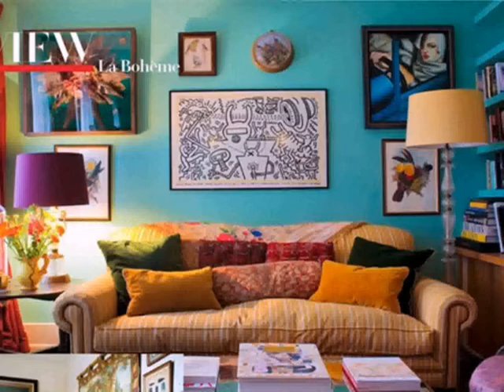Boho Einrichtung, Deko Ideen Bohemian, Wohnungstour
Heute zeigen wir euch Boho Einrichtungsideen für Wohnungen.
Wir hoffen Euch hat das Video: Boho Einrichtung, Deko Ideen Bohemian gefallen. Bei DIY DEKO IDEEN gibt es regelmäßig neue Tipps zu entdecken. Wollt Ihr Euch das nicht entgehen lassen?